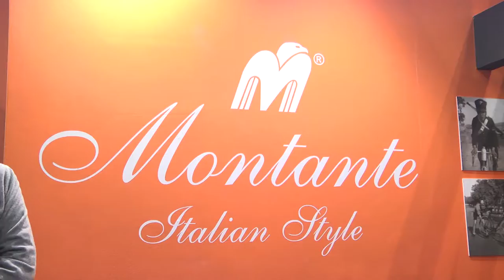Montante at EICMA 2016 | AutoMotoTV